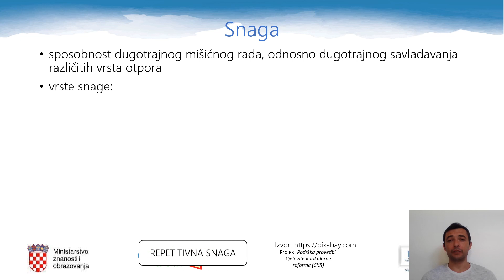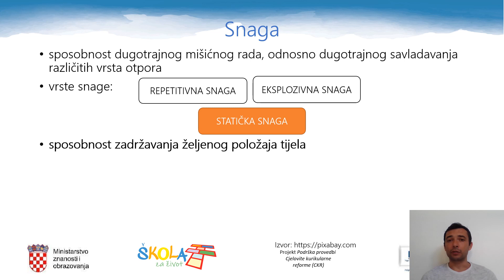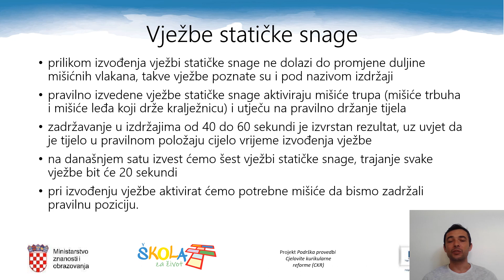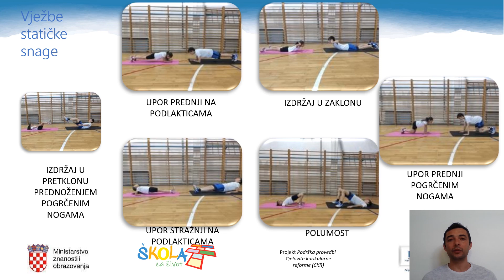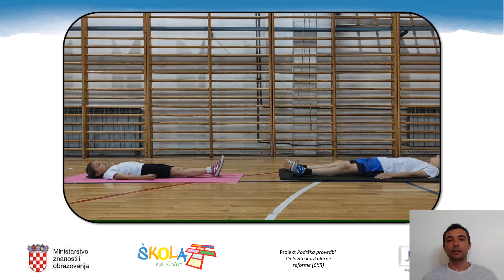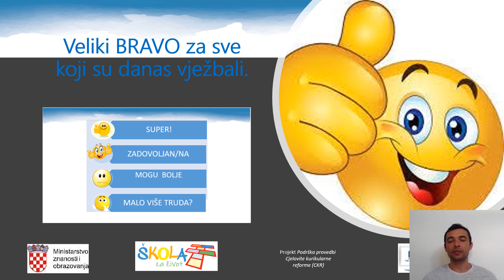TZK 6.r. - Vježbe statičke snage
Autor: Tomislav Petričević